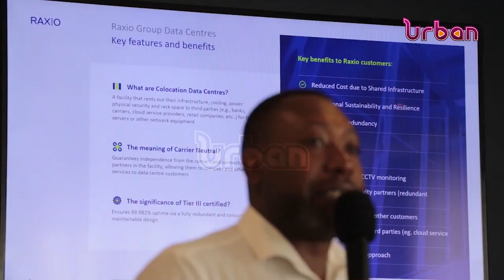Streamlining public data management